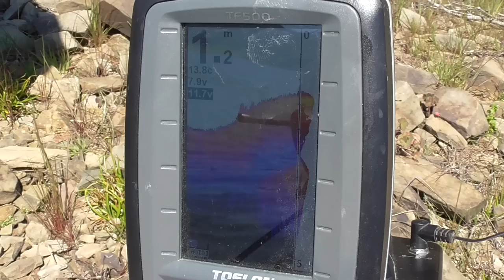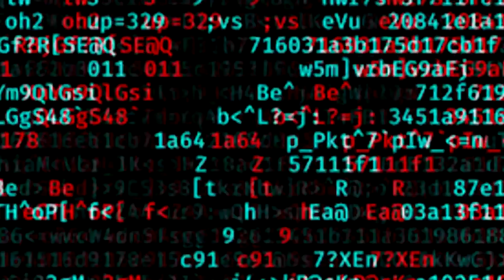carpfishing pantano de orellana infinitybaits 2021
En esta ocasión nos vamos de pesca al pantano de Orellana dentro de extremadura, españa, un pantano de récords conocido por su gran dificultad a la hora de pescar sus peces.
Esta vez testearemos los hard hook baits de la nueva marca infinity baits enseñando como hacer un montaje para la pesca de la carpa y logrando capturar un precioso ejemplar con estos cebos.

➪Código: orellanacarp